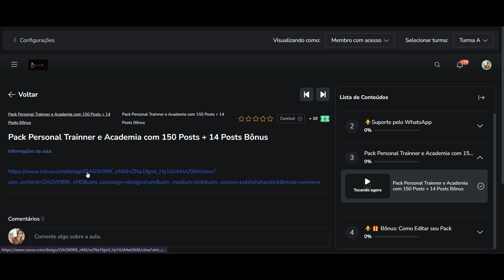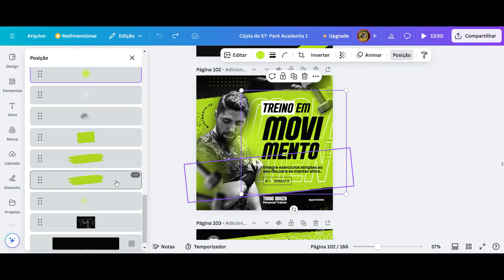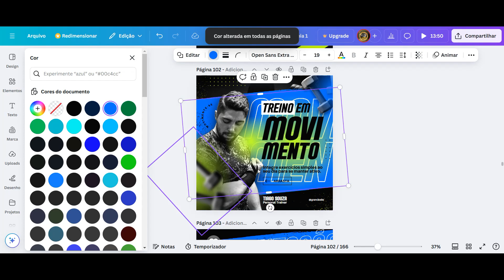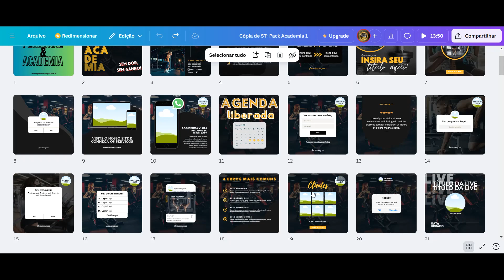Pack Canva Personal e Academia 1: Posts prontos para seu Instagram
Pack Personal Trainner e Academia com 150 Posts + 14 Posts Bônus
💰Sex Coach: Seja Professora de Arte da Sedução, Técnicas de Feminilidade
💰PLR Segredos da Mulher Iressistível: Arte da Sedução: 7 E-books + 27 Vídeo-aulas
💰PLR Plano Você Produtora: Pacote de Produtos Prontos (Pack Canva, E-books e Cursos em Vídeo). Direito de revenda

💰Pack Canva Reels da Mulher Rica PLR. Vídeos prontos e editáveis para Revenda

📚 Livro de Pompoarismo Inteligente: Ginástica Intima. Curso em PDF
📚 Livro Orgasmo Terapia: Terapia Sexual para mulheres com dificuldades de ter Orgasmos

⚜️Curso Você Inesquecível na Cama: Coaching do Amor e Arte da Sedução
⚜️Curso O Segredo do Sexo Oral 2: Garganta Profunda e Kung Fu da Boca
📚 Livro para Colorir Anti estresse. Mandalas para Relaxar. Vol 1